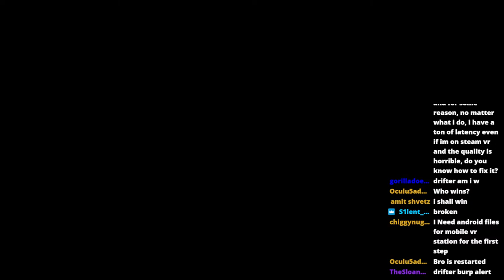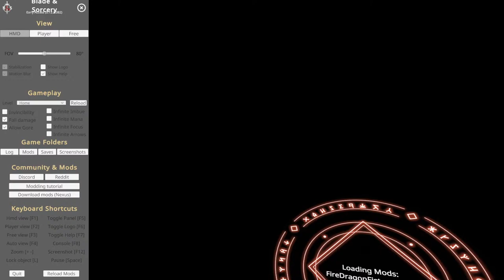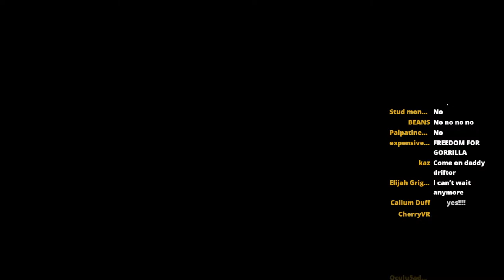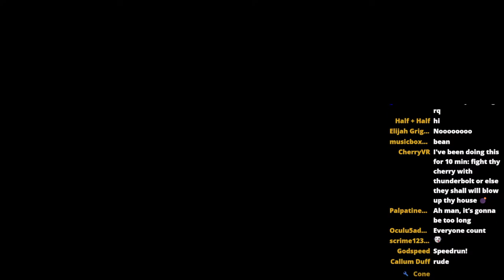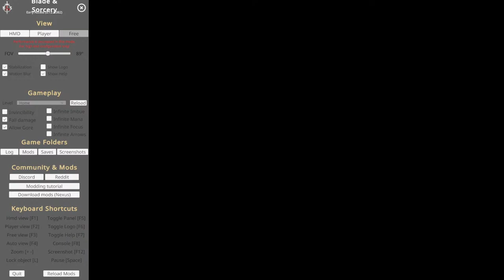The Most Family Friendly Blade and Sorcery Stream | Now With Voice Commands